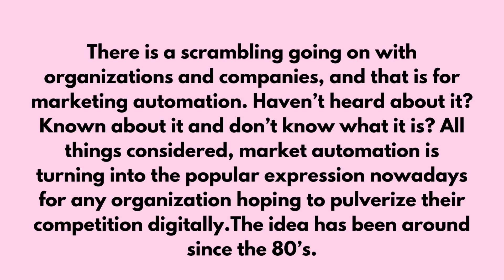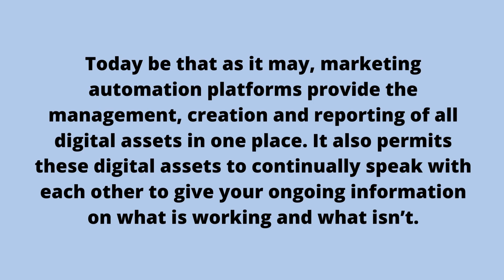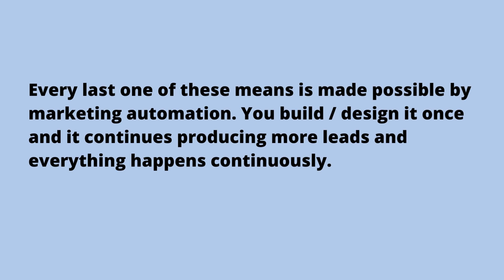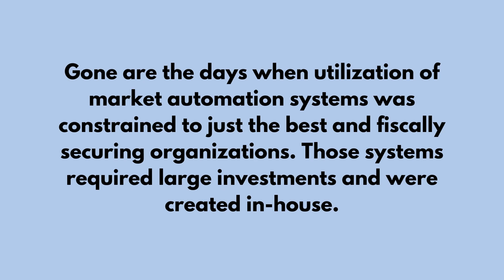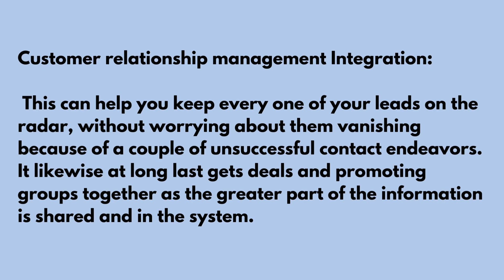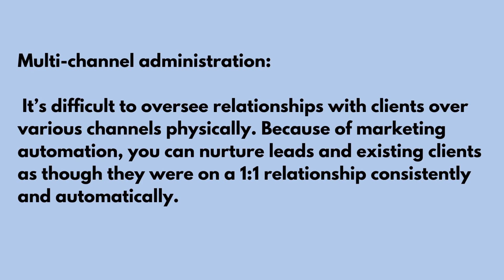Marketing Automation in 2022 | Automated Marketing Processes for Small Business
Marketing Automation in 2022. Explore effective marketing automation processes and impact on small business companies. What makes marketing automation so special? Find out in this video.

I  post educational videos regularly
► Put Your Agency Center Stage. Grow Faster with Semrush